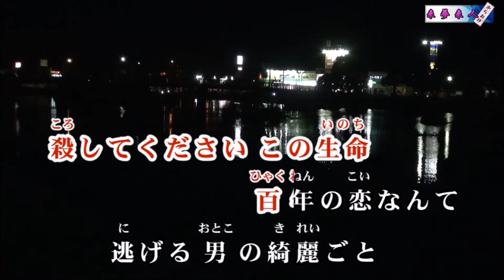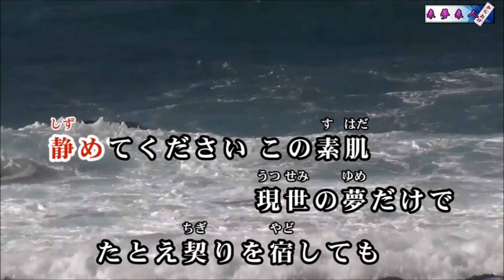百夜行 坂本冬美 【cover】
久し振りに新曲を唄ってみました。百夜行とは夜なのに薄暗い昼の様な明かりの状態になることだそうです。カラオケ動画は来夢来人さんのチャンネルよりお借りしました。